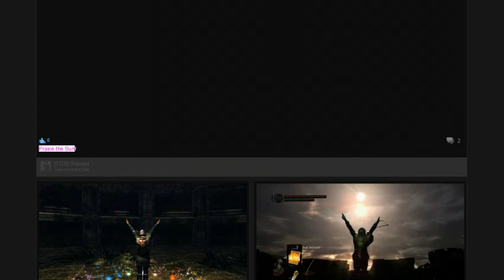big fat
praise the lords